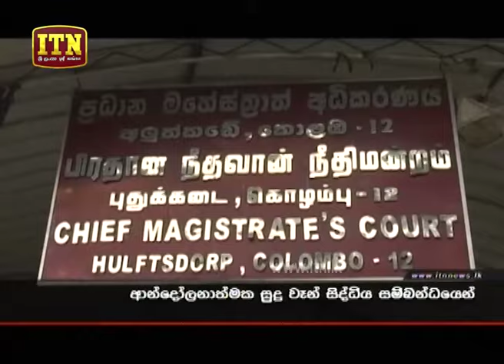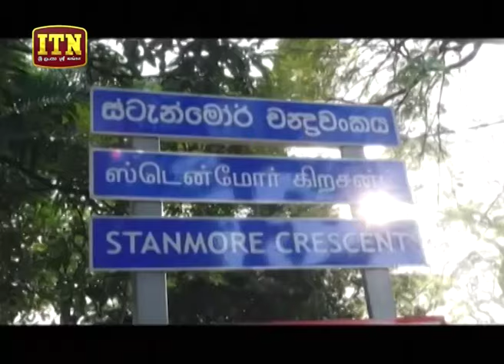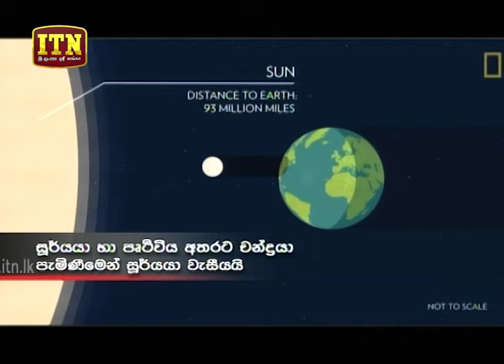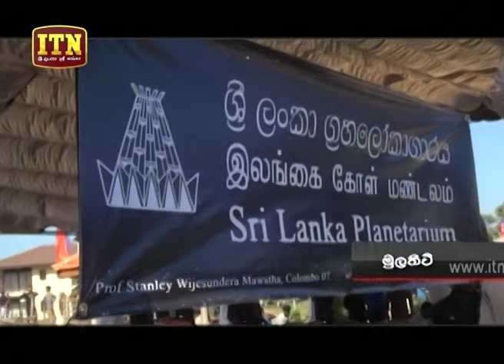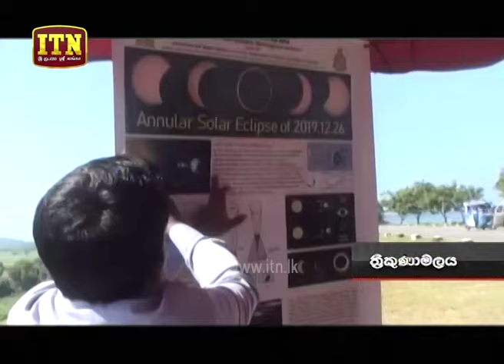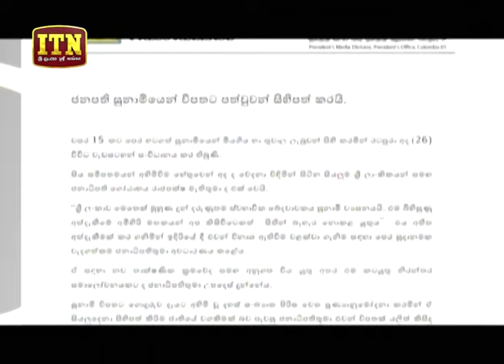ITN News 2019-12-26 | 09.30 PM